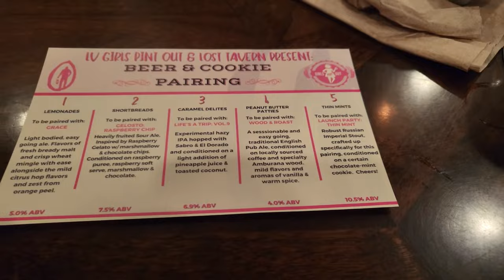Vlogentine Day 8 :: cookies & beer :: thelittlewolfknits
Thanks for stopping by and joining me on my daily vlogs during the month of February where we'll hang out for my birthday and Valentine's day! I'll be opening my Valentine fiber advent from Nest Fiber co, and enjoying my valentine day box goodies from my shop, while working on two very special designs.

After the best day Tuesday where I barely touched the computer, I had a morning full of yoga and friends, followed by an afternoon full of computer work. But we finished the night with cookies and beer, and a movie with the wolfpack.